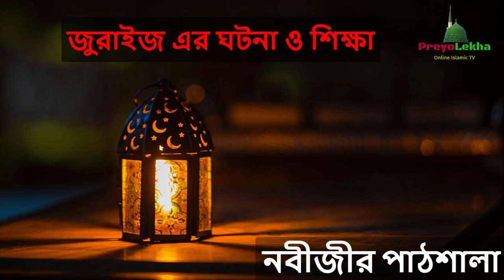জুরাইজের ঘটনা । নবীজীর পাঠশালা (হাদিস ও ব্যাখ্যা) পাঠ-০২